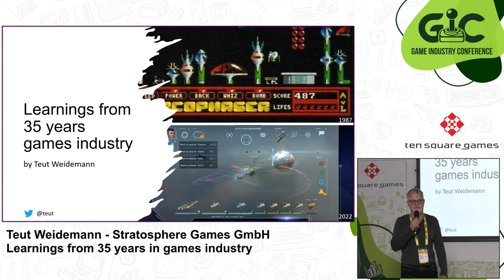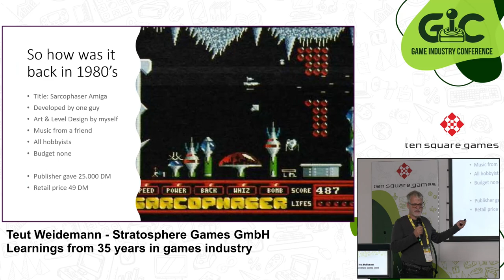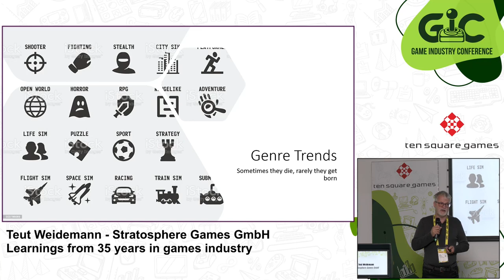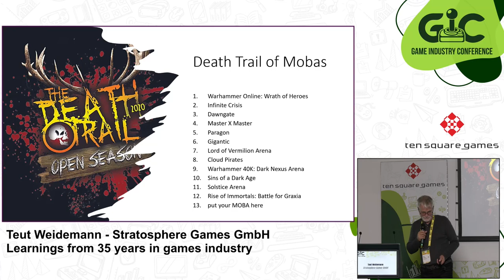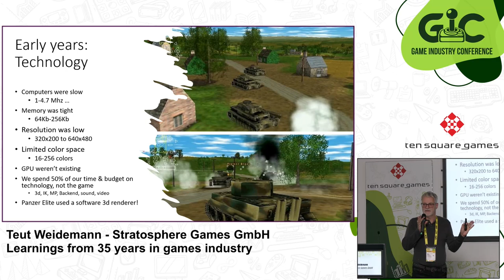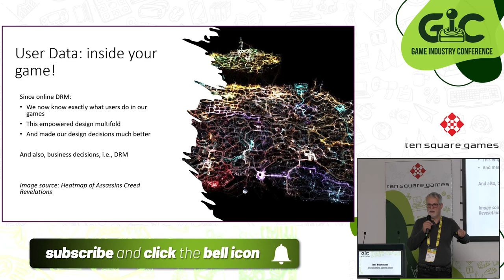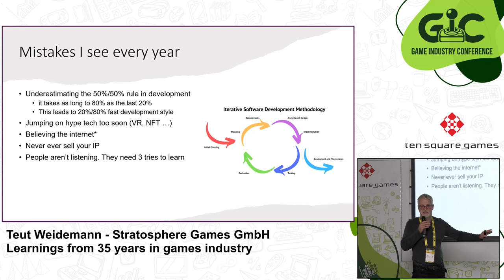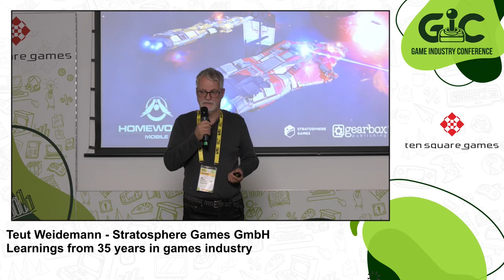BestTalkAward Learnings from 35 years in games industry | Teut Weidemann | Stratosphere Games GmbH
GIC'22 Best Speaker Talk Award powered by Intel!

He has been making games for over 35 years. A lot of things changed, but some remained the same. They will walk through some key points of game development history and extract what important learnings I extracted. They can be applied today and lessen the worry of "this can't be done" or "my game will never sell". I will present some myths I have come across which their industry means seriously just to show how ridiculous they are from the current perspective. And they will evaluate the new "myths" they all hear like Blockchain will change the game industry or Meta will rule us all.